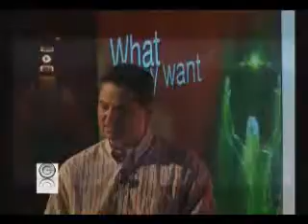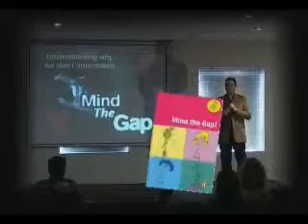Graeme Codrington Speaker at Speakers Academy® - Showreel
Speakers Academy®
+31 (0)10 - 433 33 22